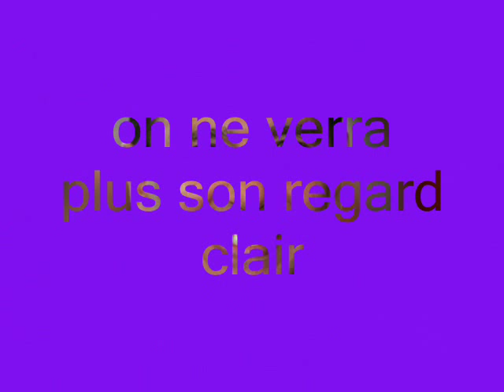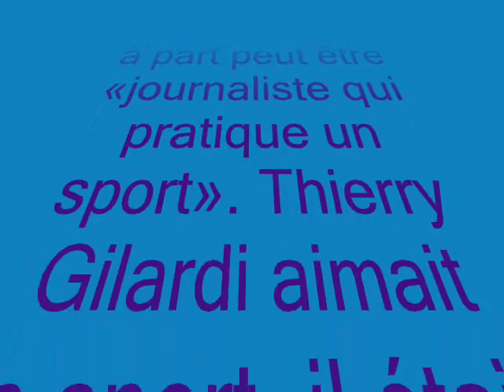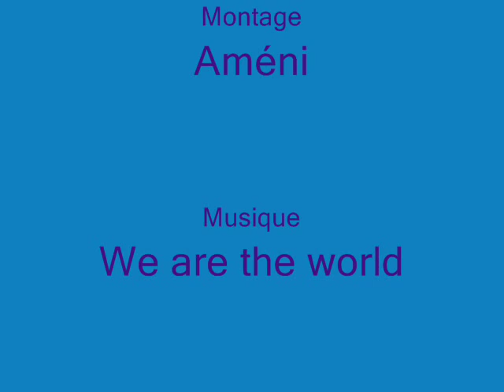Hommage à Thierry Gilardi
Un petit montage photos/vidéos de Monsieur Thierry Gilardi.